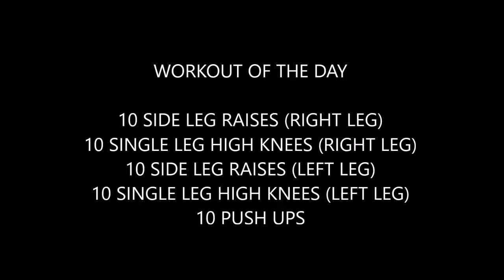Body Weight Workout of the Day #150